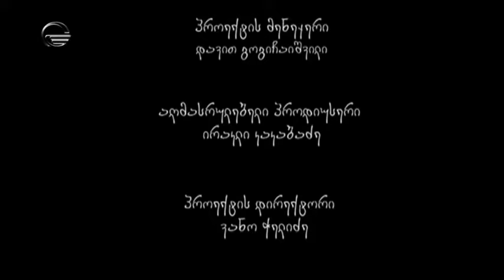10 წლის შემდეგ s.05 e.10